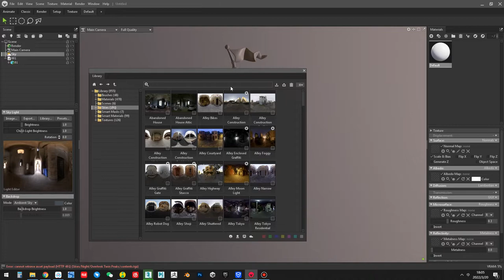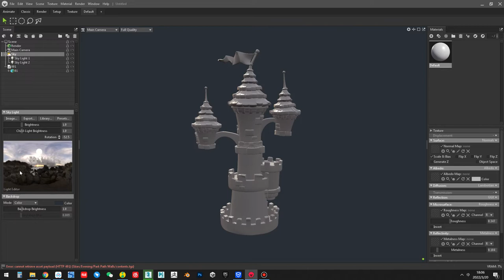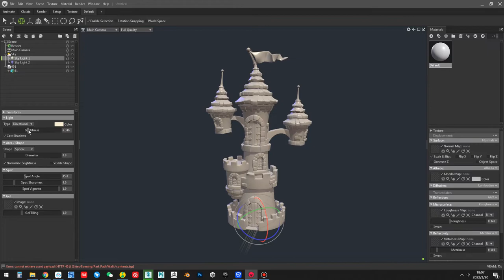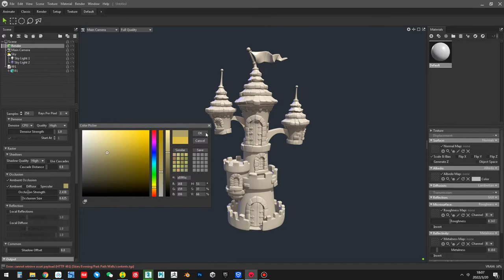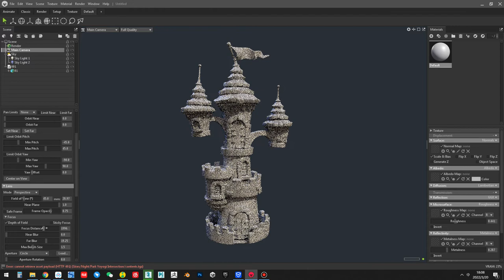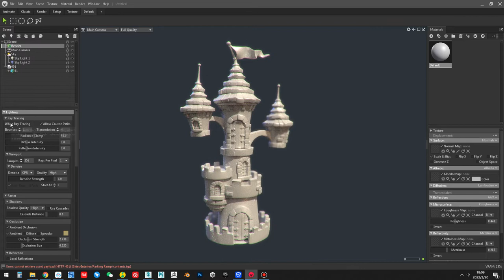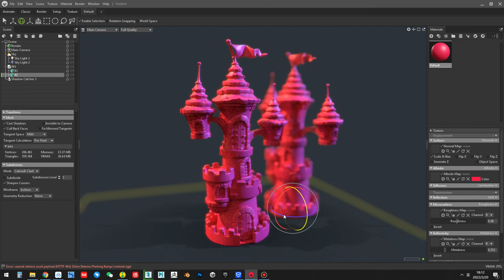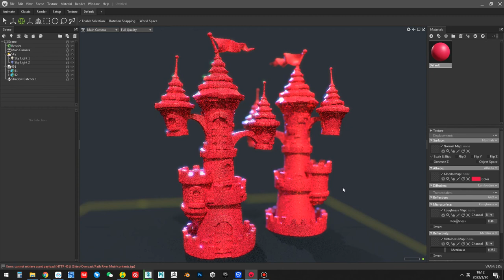05 Max To Marmoset Toolbag 4